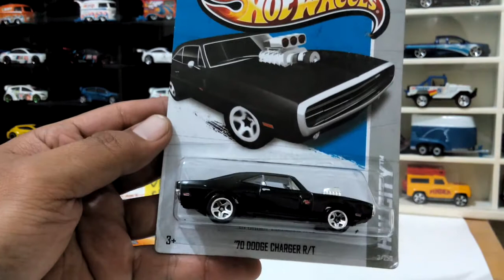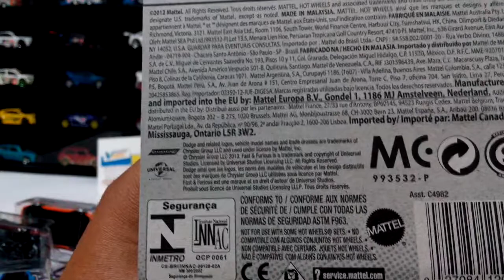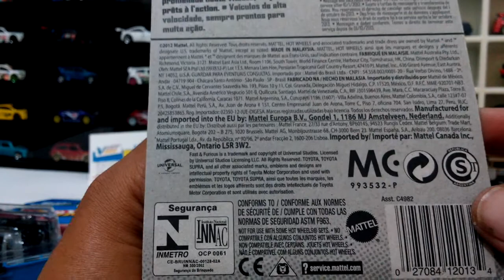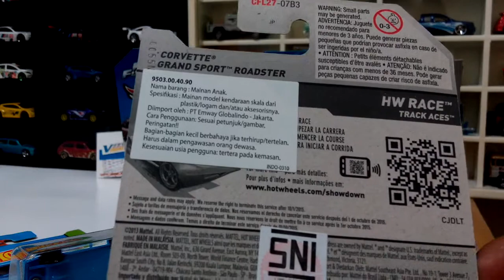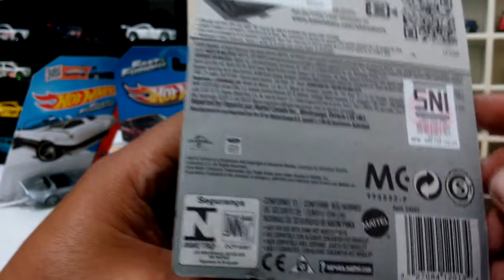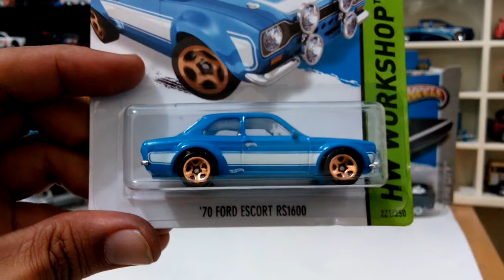Hot Wheels Fast and Furious, ada 5 Varian